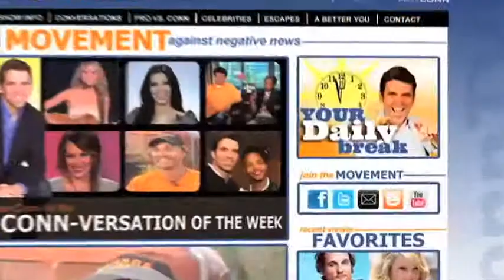Solving The American Oil Crisis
Join us as we speak with Jack Gerard, CEO of the American Petroleum Institute, about how to decrease American dependence on foreign oil. Learn how the US can be self sustainable. Shocking information!